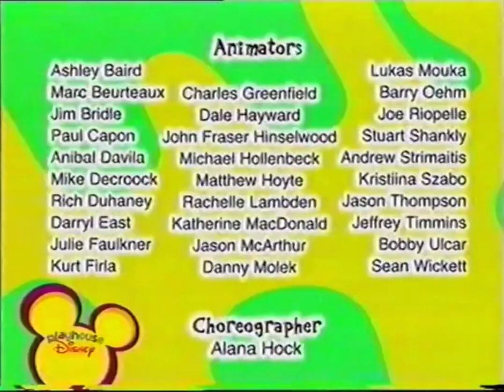JoJo's Circus Credits (Spain Version)